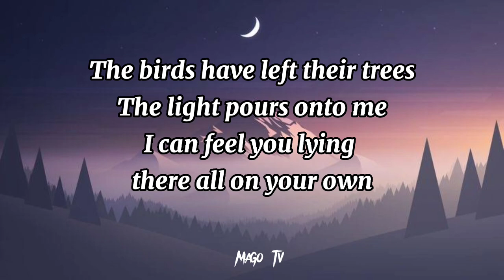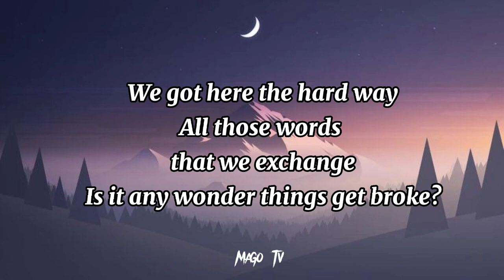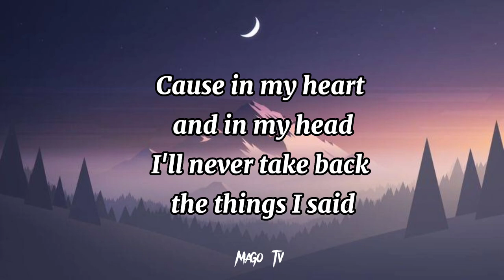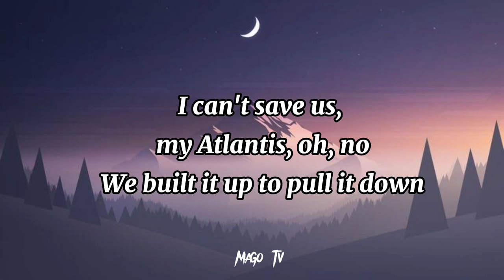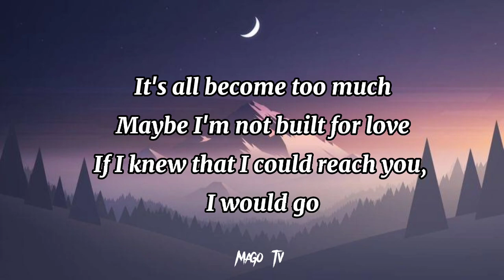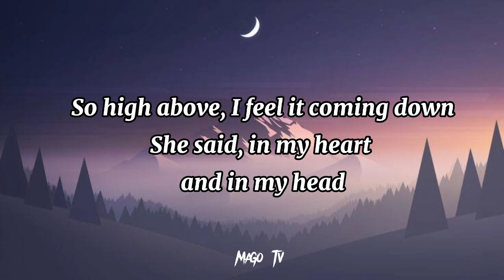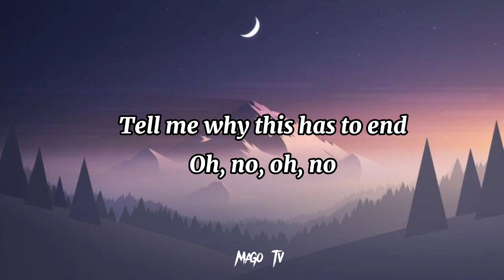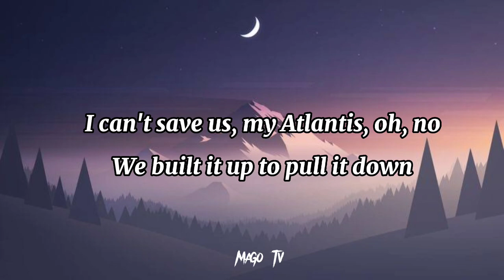ATLANTIS (Lyrics) | Seafrets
Source: LyricFind
Songwriters: Harry John Draper / Jack Sedman / Roy Neville Francis Stride